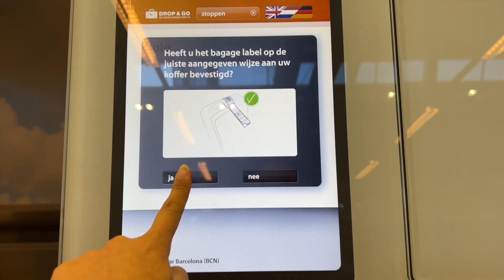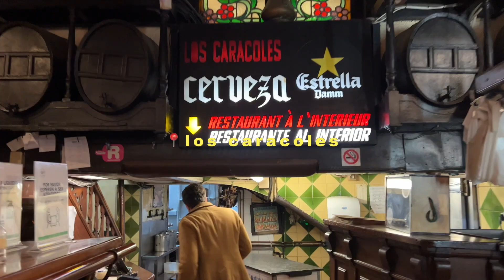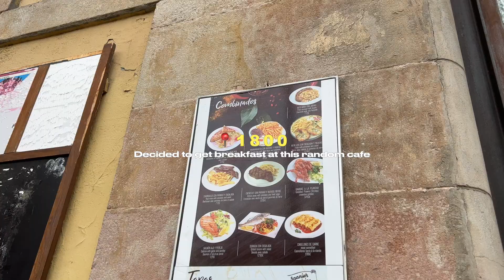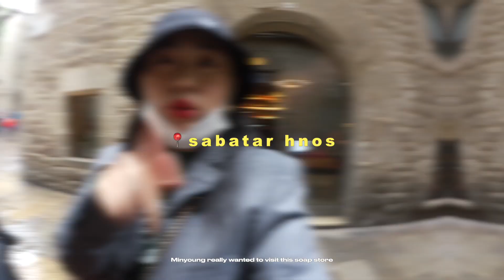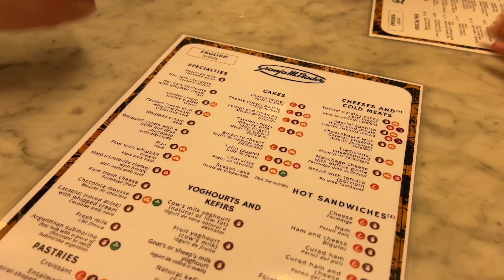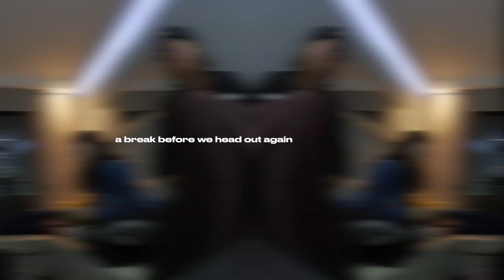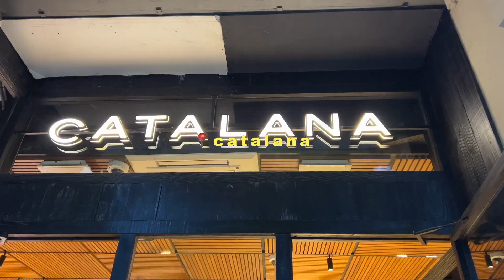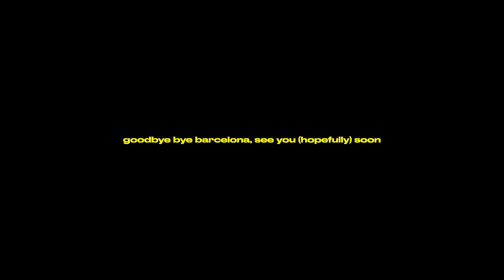travel vlog | a short trip to barcelona with the gals (first time in spain!) ✨🇪🇸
the long-overdue Barcelona travel vlog!

About me:
Hi, my name is Anja, 23, I live in The Netherlands and I love creating videos about traveling, lifestyle, and occasionally fashion and beauty. I’m a post-graduate business student who is working full-time as a recruiter and as a hobby creating content on YouTube, Tiktok, and Instagram.

timestamps:
00:00 - intro
00:17 - day uno
02:32 - day dos
08:37 - day tres
12:14 - finale